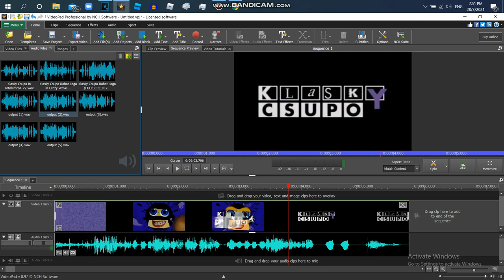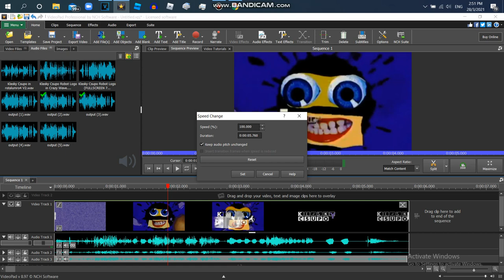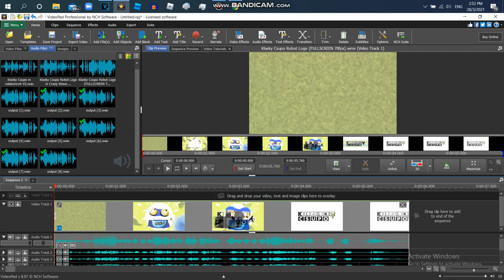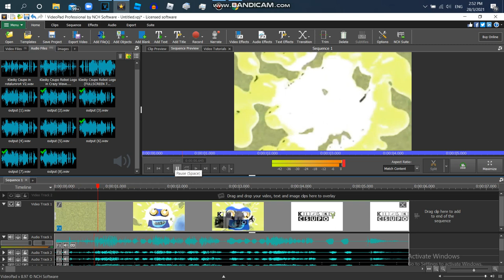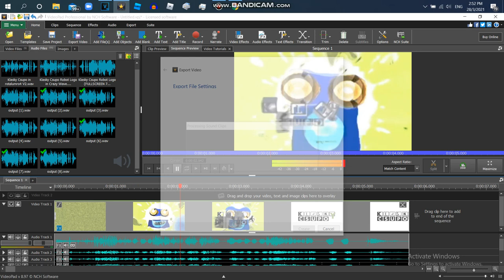How to Make G Major On Videopad